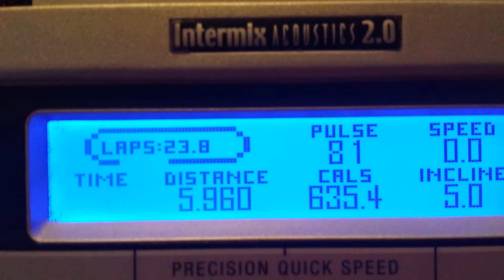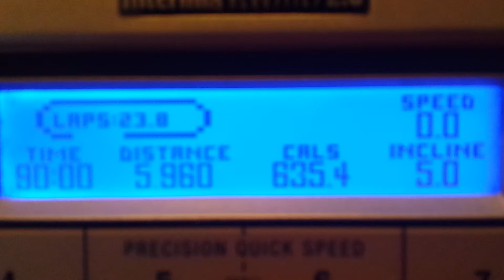Fitdreams Elite Fitness Authority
People say there is arrogance involved. But those are the ones that dont understand this craft, im not proud of what I am, but what Ive become!